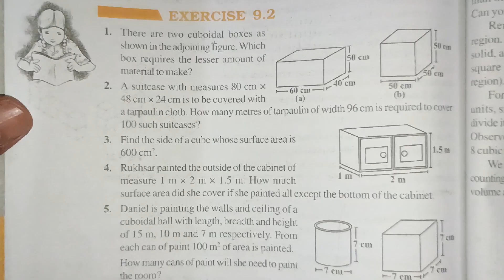Class 8 Maths Mensuration Exercise 9.2 Question 3